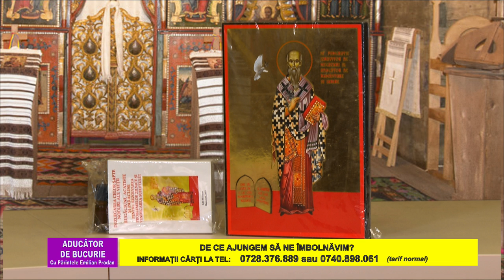ADUCĂTOR DE BUCURIE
DE CE AJUNGEM SĂ NE ÎMBOLNĂVIM
Cu Părintele Emilian Prodan
30 May 2022